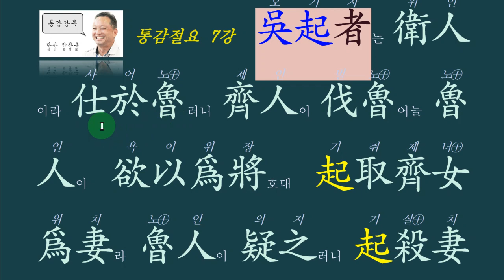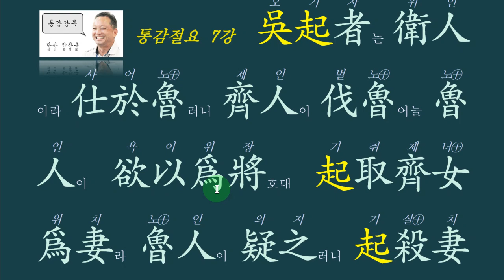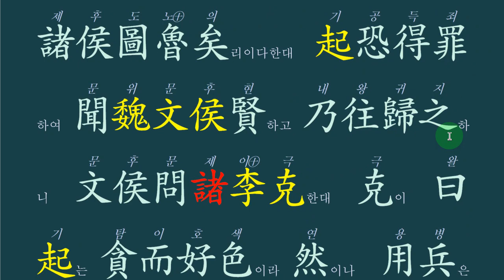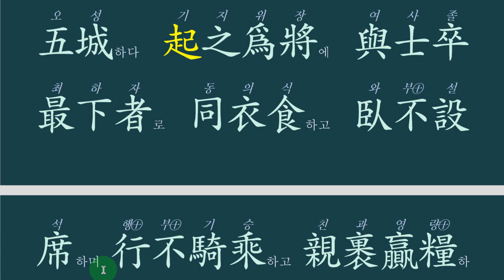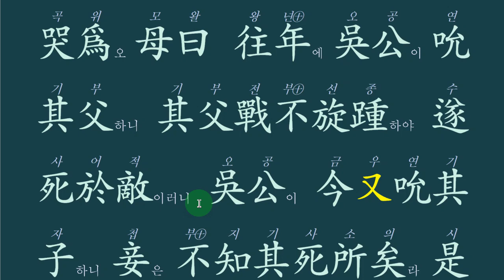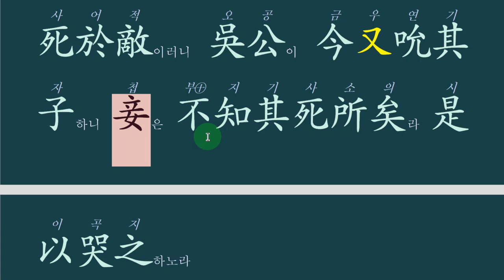통감강목 07강 : 오기(吳起) 장군의 사졸 아끼는 법